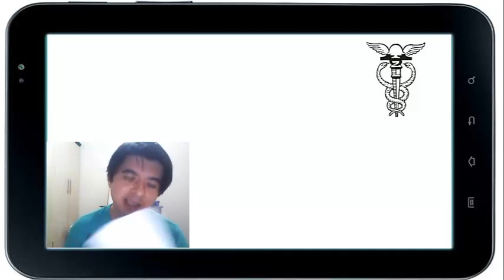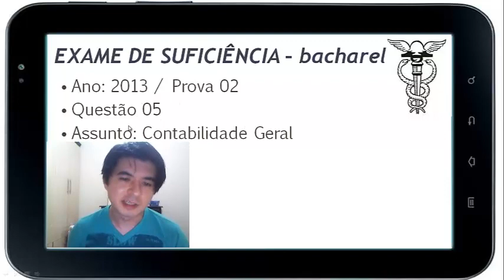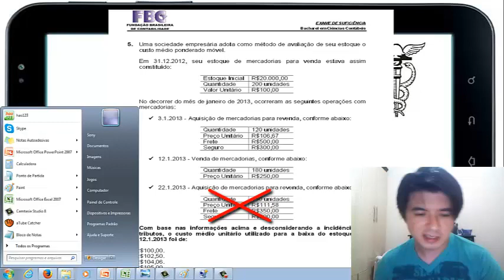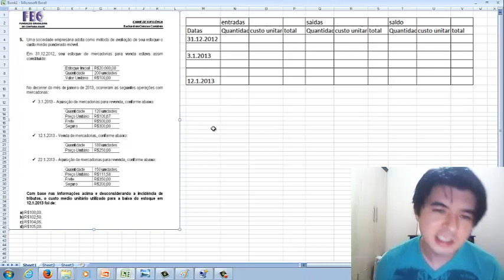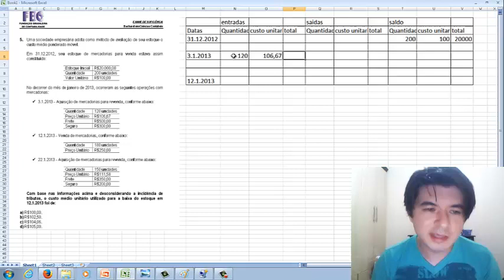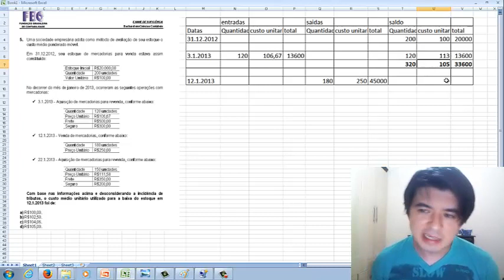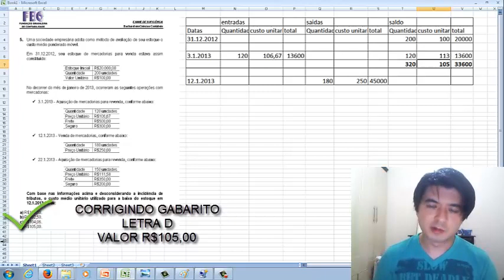EXAME DE SUFICIÊNCIA Bacharel 2013 prova 2 Questão 05 - Custo médio ponderado móvel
5.
Uma sociedade empresária adota como método de avali
ação de seu estoque o
custo médio ponderado móvel.
Em 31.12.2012, seu estoque de mercadorias para vend
a estava assim
constituído:
Estoque Inicial R$20.000,00
Quantidade 200 unidades
Valor Unitário R$100,00
No decorrer do mês de janeiro de 2013, ocorreram as
seguintes operações com
mercadorias:
3.1.2013 - Aquisição de mercadorias para revenda,
conforme abaixo:
Quantidade 120 unidades
Preço Unitário R$106,67
Frete R$500,00
Seguro R$300,00
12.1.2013 - Venda de mercadorias, conforme abaixo:
Quantidade 180 unidades
Preço Unitário R$250,00
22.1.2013 - Aquisição de mercadorias para revenda,
conforme abaixo:
Quantidade 150 unidades
Preço Unitário R$111,58
Frete R$350,00
Seguro R$200,00
Com base nas informações acima e desconsiderando a
incidência de
tributos, o custo médio unitário utilizado para a b
aixa do estoque em
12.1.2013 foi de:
a)
R$100,00.
b)
R$102,50.
c)
R$104,06.
d)
R$105,00.

GABARITO D